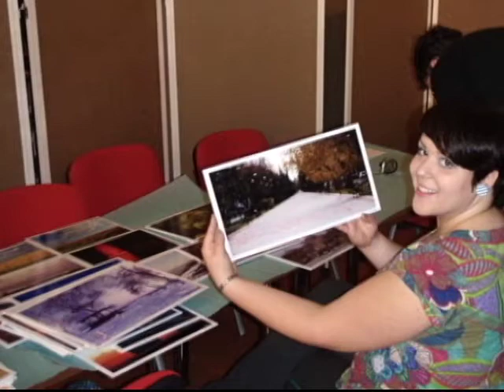Srednjoškolci sa Balkana u SAD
Nevladina organizacija "Američki savet za medjunarodno obrazovanje" od 1974. godine organizuje dolazak srednjoškolaca iz raznih zemalja u Sjedinjene Države, gde u američkim porodicama provedu godinu dana i uče u američkim školama. Predsednik i osnivač organizacije, Den Dejvidson, kaže da je na samom početku njen cilj bio da dovodi učenike iz Sovjetskog Saveza i njegovih satelita.